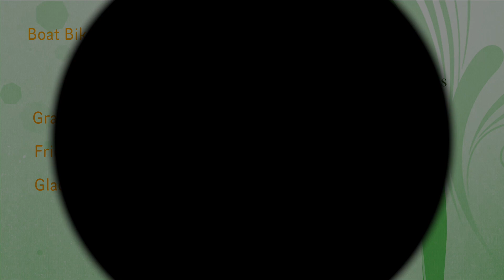Canon XF400 4K Grand Teton National Park Time Lapse Wed June 26 2019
Grand Teton National Park (U.S. National Park Service)

Time lapse video of the mountain and their clouds, tourists with cameras (lots of cameras) Stunning views of the Grand Tetons on Wednesday June 26 2019.

Let me know if you were there that day!  It would really be cool if you were there and have pictures of me taking pictures of you!

GoPro 8 Black on time lapse (fast motion)
Sevenoak SK-EBH04 Time-Lapse Tripod Head
Canon XF400 settings @ resolution 3840 x 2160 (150 Mbps)

Let me know how you like the video. All feedback is appreciated! One can only improve with honest feedback, TIA (Thanks in Advance)

Be sure to follow on Social Media future videos @

Some of the equipment used:

Canon: XF400 4K UHD 60P Camcorder w/ Duel-Pixel Autofocus
Manfrotto: MVH500A Video Head / MVT502AM Tripod & Carry Bag

GoPro HERO8 Black Sevenoak SK-EBH04 Time-Lapse Tripod Head